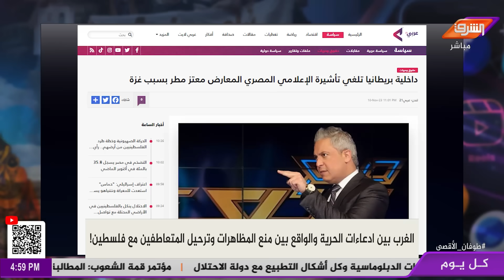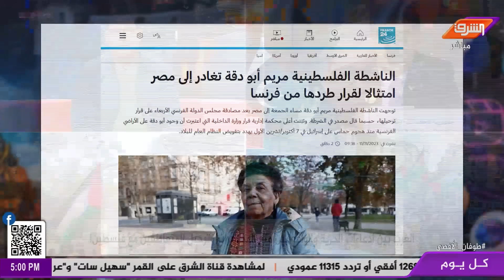بريطانيا تلغي تأشيرة معتز مطر بسبب غـ،زة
بريطانيا تلغي تأشيرة الإعلامي المصري المعارض معتز مطر بسبب غـ،زة